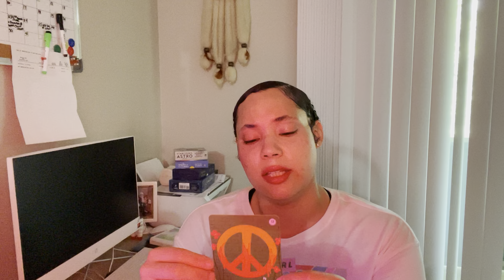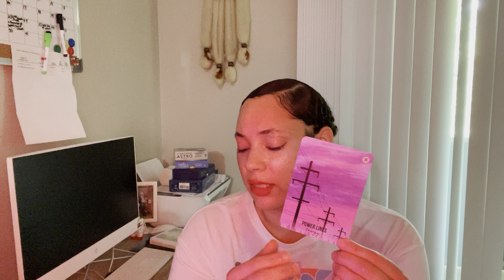CAPRICORN ♑️ IT IS LOVE.